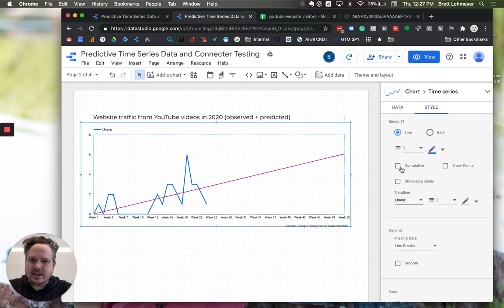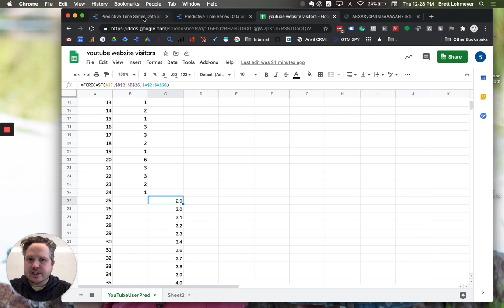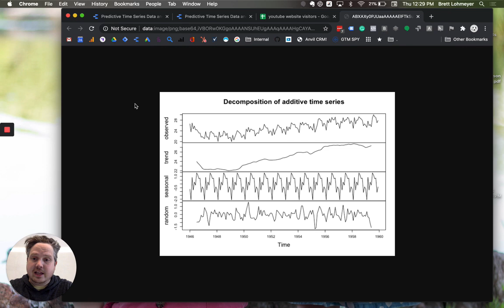Using Google Data Studio for Forecasting Google Analytics Traffic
In today's video, we are looking at forecasting in Data Studio. Although we go over some basic options for forecasting in our video, we also want to get feedback from you. Check out the video and let us know if you would like us to build a new custom visualization in Data Studio to predict time-series data.